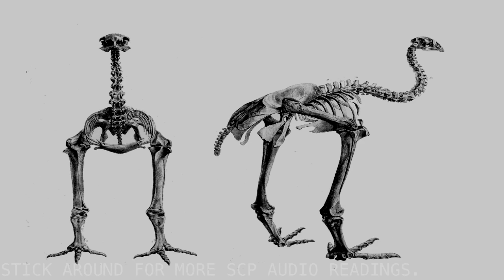SCP-3467 "Anomoaly" [SCP Wikidot]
Tastes like chicken.

Article by "Weryllium".